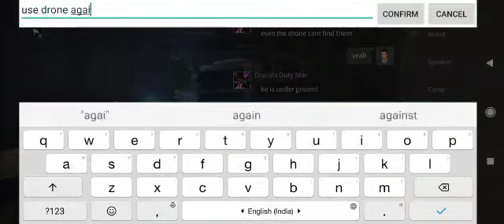Bot in Training arena LA